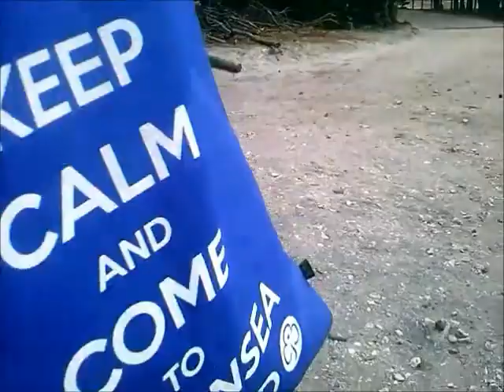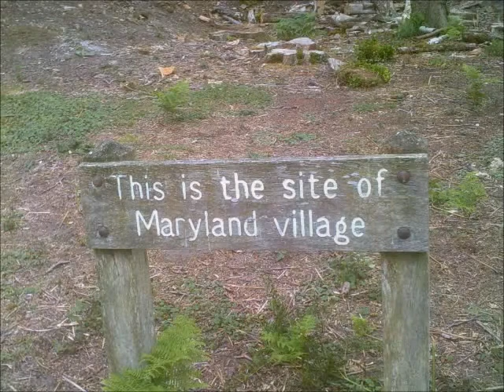Brownsea Island trip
Video and pics of my trip to Brownsea Island on the 13th August 2013